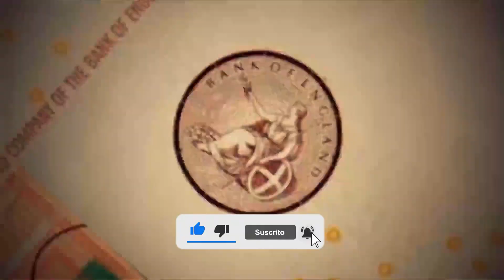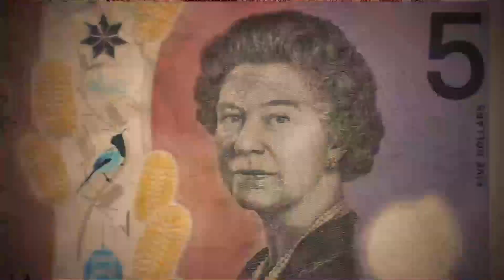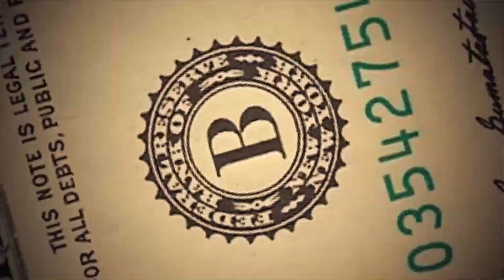Familia ROTHSCHILD Los Amos / Segunda Parte.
Bienvenidos a RGFinanzas dónde te mostraré en este video  Familia ROTHSCHILD Los Amos / Segunda Parte, suscríbete para apoyar el canal y ver mas videos sobre economía, finanzas y más información financiera.

La Familia ROTHSCHILD Los Amos / Segunda Parte. Adéntrate en en la historia ROTHSCHILD, habla de poder, riqueza y secretos que han hecho historia en una de las dinastías bancarias más influyentes del mundo. Como la familia más poderosa así son los ROTHSCHILD.

Seguro no tenias idea de esta familia, La Familia ROTHSCHILD Los Amos bancarios con mucho poder, riqueza y más...